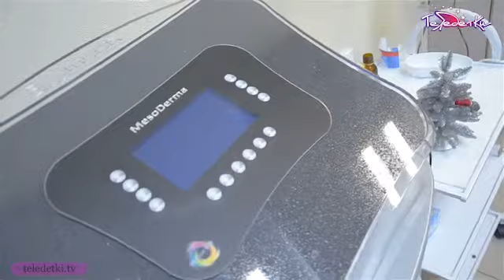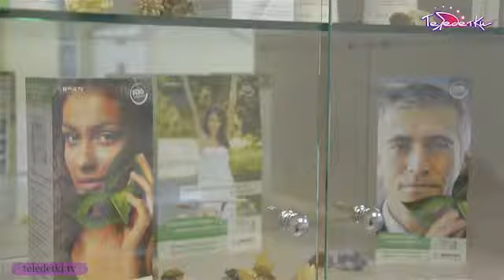Красота -- страшная сила!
В этом сюжете Наталья Писарчик - активная молодая мама в ожидании второго малыша беседует с врачом дерматовенерологом о том, как правильно ухаживать за собой во время беременности, чтобы сохранить и приумножить красоту и здоровье кожи.
Если Вы никогда раньше до беременности не обращались к специалисту по красоте и здоровью кожи, то для правильного ухода за собой начать нужно именно с визита к врачу косметологу (дерматовенерологу) для правильного определения типа кожи, проблемы и комплекса процедур.
Для комбинированной или проблемной кожи с расширенными порами нужна чистка кожи, предпочтение за атравматичными методами, полезны броссаж и микродермабразия.
При беременности противопоказаны все медикаментозные процедуры: мезотерапия, любые инъекции, в т.ч. ботокс, процедуры шлифовки кожи: лазерная шлифовка, ультразвуковой, срединный и глубинный пилинги, паровые процедуры, дарсонваль, методы с воздействием электрическим током.
Появление сыпи на лице и теле в начале беременности связано с гормональным дисбалансом. Сыпь проходит после беременности. Полезны подсушивающие средства с цинком и глиной. Можно ускорить процесс при применении салонных процедур.
Растяжки или стрии могут появиться во время беременности или после родов, их легче предотвратить, чем лечить. Начинать профилактику нужно до беременности или с первых недель. Помогут средства с активными увлажнителями и растительными маслами, их стоит приобретать в аптеке или специализированных магазинах для беременных.
Опасными могут быть компоненты средств для лечения угревой болезни, их должен назначать только врач. Избегать крема с активными компонентами «от морщин», предпочтения за легкими и нежирными средствами для чувствительной кожи